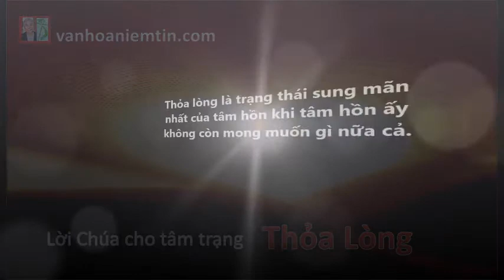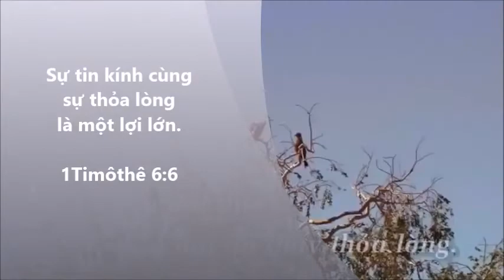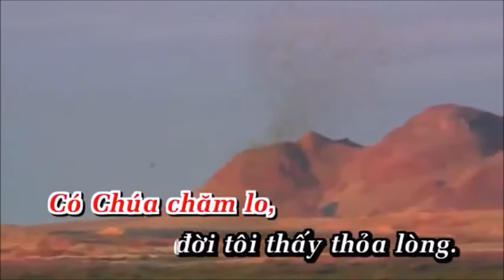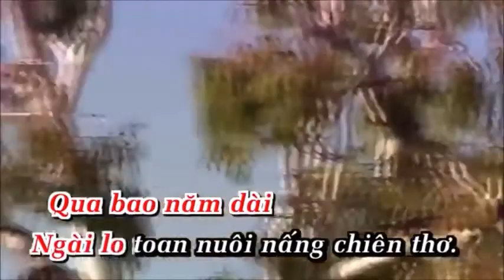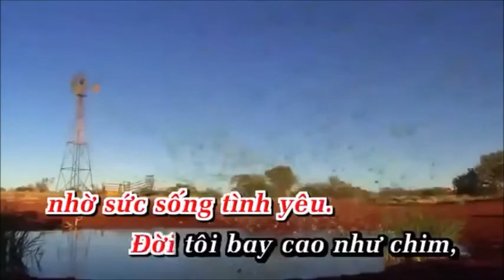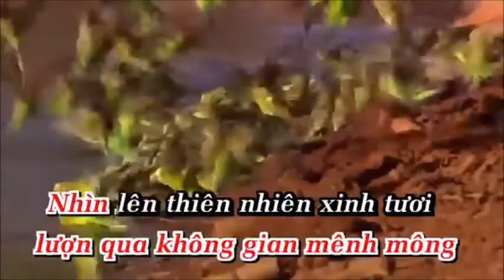Lời Chúa Cho Tâm Trạng: "Thỏa Lòng", Mụcsư NguyễnVănHoàng